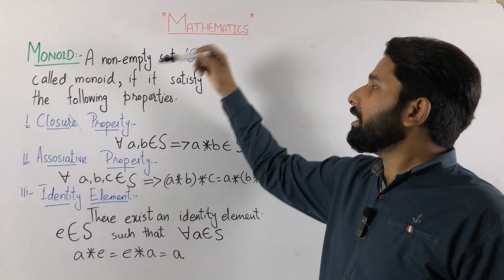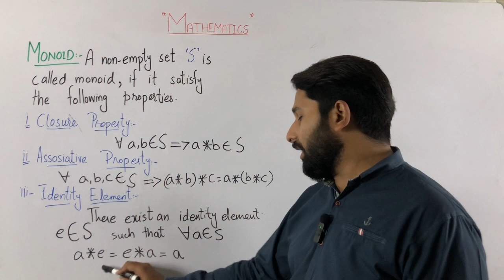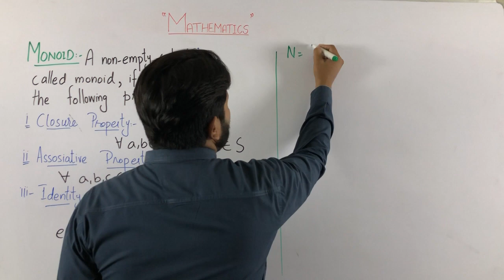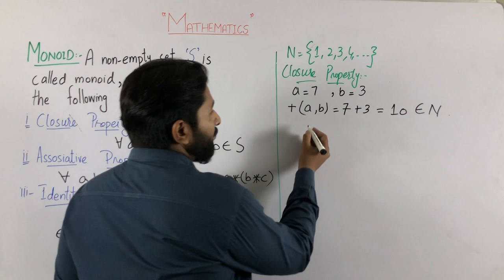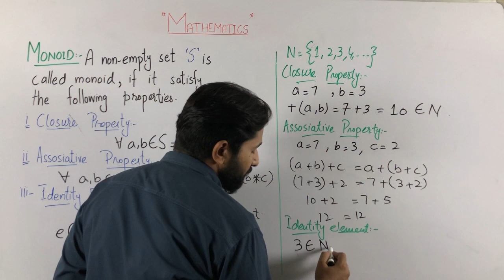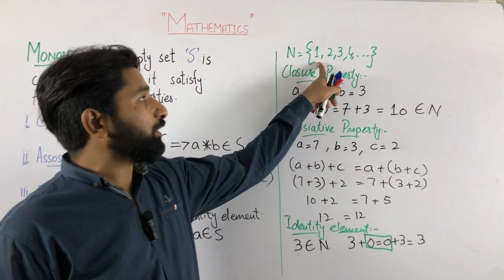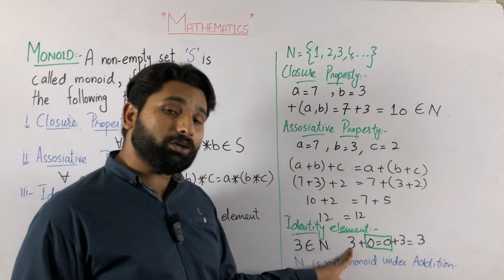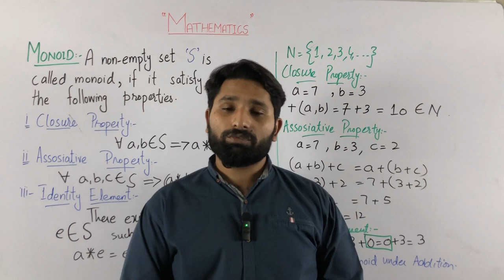Monoid in Urdu/Hindi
Video Description:
In this video, we explore the fascinating concept of monoids in mathematics. Monoids are algebraic structures that offer valuable insights into the properties and behavior of binary operations, similar to semigroups but with an added twist.

In this comprehensive tutorial, we delve into the concept of a monoid, which is a set equipped with an associative binary operation and an identity element. We explain how monoids serve as a versatile framework for studying various mathematical systems, providing a deeper understanding of transformations, compositions, and operations.

Through clear explanations and illustrative examples, we demonstrate the fundamental properties of monoids, including closure, associativity, and the existence of an identity element. We showcase how monoids bridge the gap between semigroups and groups, serving as a crucial stepping stone in algebraic structure theory.

Furthermore, we explore the applications of monoids in different mathematical fields, such as formal languages, automata theory, and combinatorics. Monoids play a significant role in understanding and analyzing the behavior of sequences, grammars, and symbolic computations.

Whether you're a student seeking a solid foundation in monoid theory or a math enthusiast looking to deepen your mathematical knowledge, this video is a valuable resource. Join us as we unravel the intricacies of monoids and explore their applications in diverse mathematical disciplines.

Let's embark on a journey into the world of monoids together!